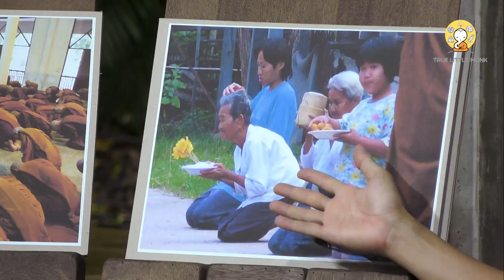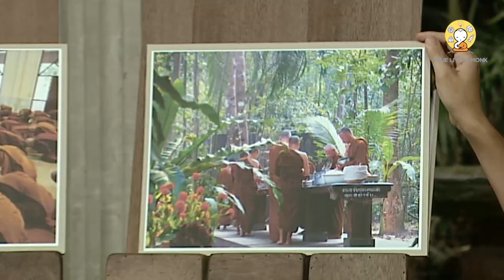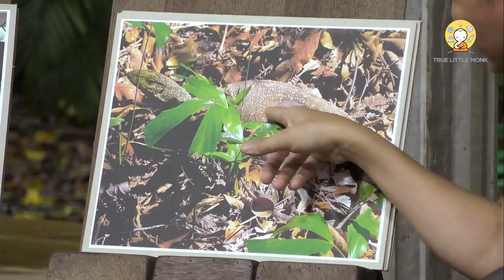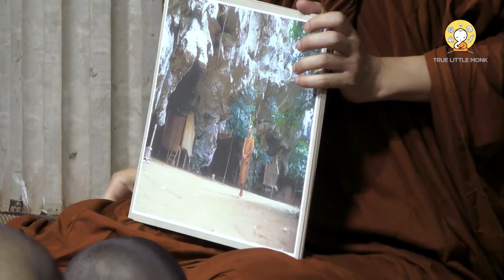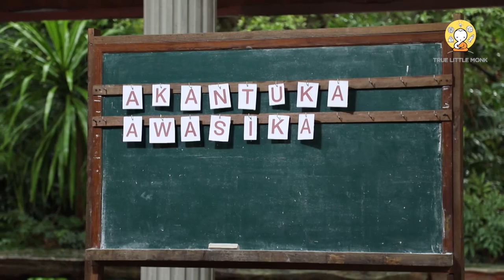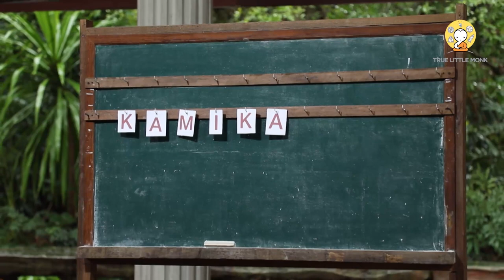Dhamma from Art Process | artist & organic farmer l Daily Highlight EP.23